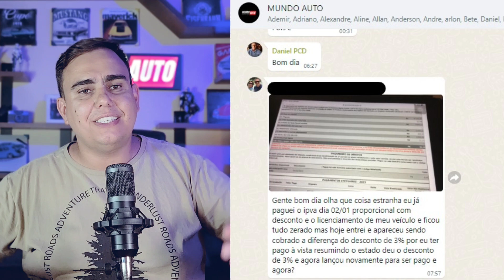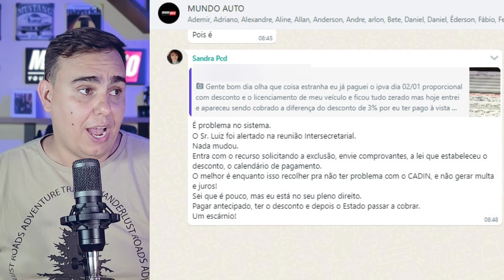CUIDADO COM A COBRANÇA DUPLA DE IPVA 2023!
INOVA ISENÇÕES
ADVOCACIA PCD
Segeral Seguros
CONTATO

Política de Comentários do Canal:

1. Ao comentar você concorda e permite que o texto, nome de perfil e imagem de perfil, possam ser usados para ilustrar e compor conteúdo em vídeo e postagem aqui deste canal, sem custo ou ônus para o criador;
2. Comentários estão sujeitos à moderação do criador do canal e ao sistema automático desta Plataforma Social. Os comentários devem ser adequados ao assunto/tema do vídeos/ canal. Comentários fora de contexto podem ser excluídos; 3. Estas regras são retroativas e se aplicam a todo o canal, em qualquer vídeo que tenha comentários públicos;
4. Se o comentário for excluído (pelo perfil que comentou ou pelo administrador do canal), mas já tiver sido usado e exibido em algum vídeo do canal, o conteúdo em vídeo NÃO será excluído.